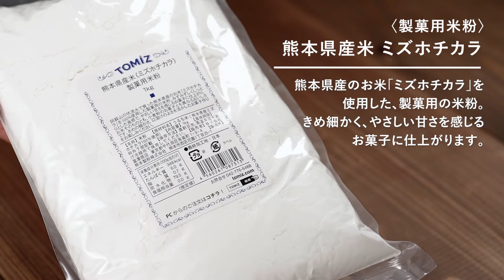こどもの日にピッタリ！米粉のカラフルカップケーキ / お菓子のレシピ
グルテンフリーで作る米粉のカップケーキ。
イチゴパウダーと抹茶それぞれのパウダーで色づけしたバタークリームでデコレーションすればお子さんも喜ぶこと間違いなし。
こどもの日にぴったりのオーナメントやピックを飾れば、端午の節句のお祝いにもおすすめです。

■ 材料（ミニマフィン12個分）
《生地》
・全卵 / 45g
・牛乳 / 45g
・微粒子グラニュー糖 / 40g
・米油 / 45g
・製菓用米粉 / 85g
・皮無アーモンドプードル / 8g

《バタークリーム》
・牛乳 / 30g
・抹茶 / 2g
・フリーズドライパウダー　ストロベリー / 1g

《トッピング》
・青いこいのぼり&赤いこいのぼり / 適宜
・チョコ　カブト / 適宜
・フェースチョコ くまさん / 適宜
・こいのぼりピック / 適宜
・顔ミニ金太 クマ / 適宜

・マフィン型　12ヶ取 / 1個
・グラシン　6F / 12枚
・ゴムべら / 1本
・ホイッパー / 1本
・ハンドミキサー / 1台
・使い捨て絞り袋 / 3枚
・口金　8切 #8 / 1個

・熊本県産米（ミズホチカラ）製菓用米粉 / 1kg